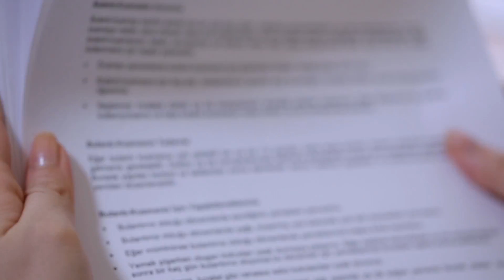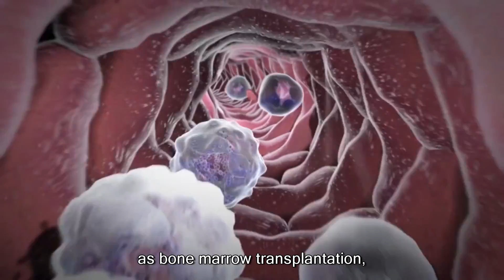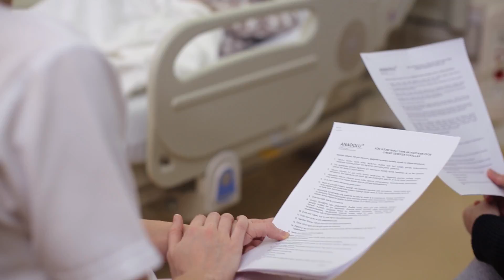What is Bone Marrow Transplantation?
This video will help you know more about  Bone Marrow Transplantation process at Anadolu Medical Center and answer to next questions:
1. What is Bone Marrow Transplantation?
2. How is Bone Marrow Transplantation performed?
3. How is bone marrow obtained for transplantation?
4. Recovery after Engraftment